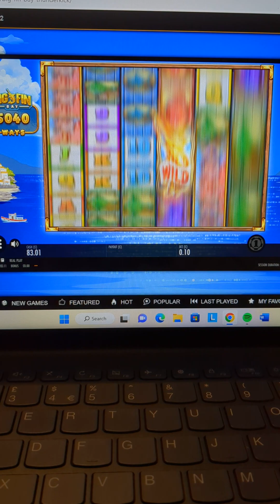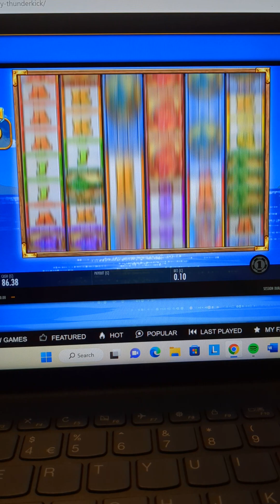Sunday Single Slot Session On Big Fin Bay (Game Play, Wild Reels And Bonus)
In this video I play one game only and that is Big Fin Bay. Quite a popular game but just having a look into it to see if I can unlock it's full potential. Hope you enjoy.

I do not promote gambling in any way. It is a legal requirement to be the age of 18 or over to gamble in the U.k.